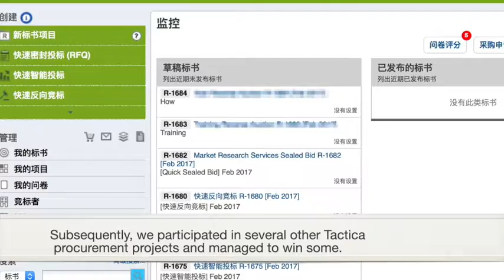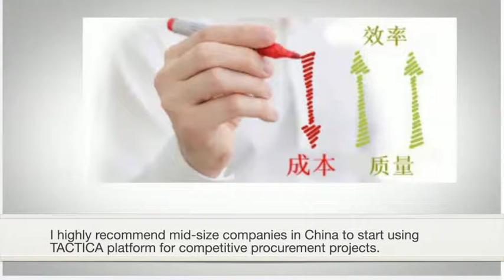Tactica Customer Showcase (English CC)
Tactica customer explains the benefits of using Tactica eSourcing solution.